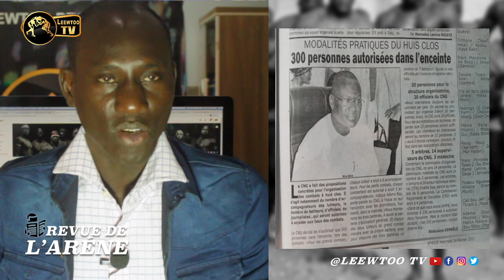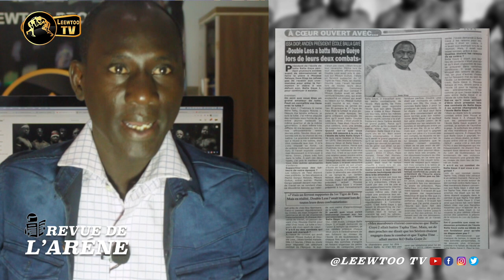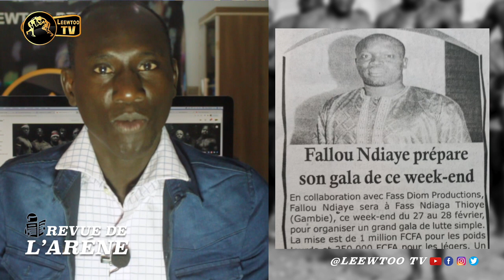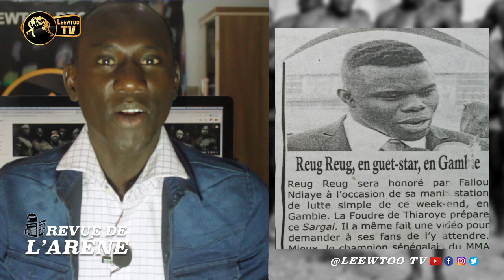REVUE DE L'ARENE : Quand BG2 menaçait de quitter l'école de lutte Balla Gaye